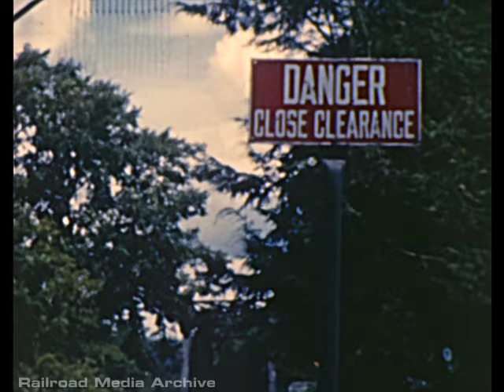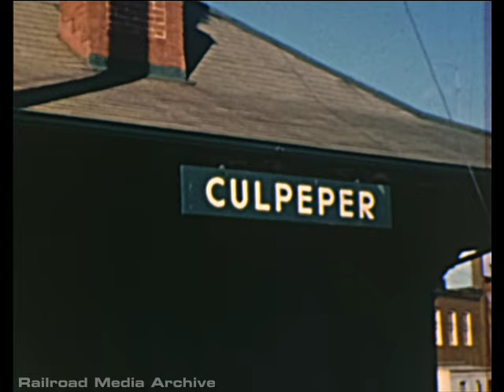Virginia Trains in the 1950s (N&W/SOU/C&O)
N&W mixed train on the Abdingdon Branch (abandoned 1977...now a trail), followed by SOU action at Abingdon and Culpepper (with a C&O freight). I'm not sure where the SOU passenger train is at the end.

I tried to stabilize the footage as best as I could.